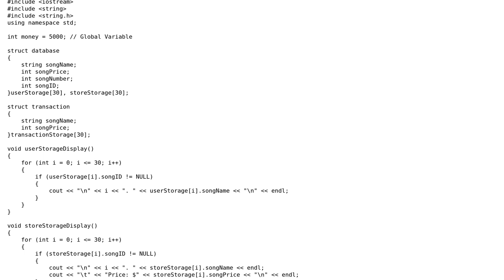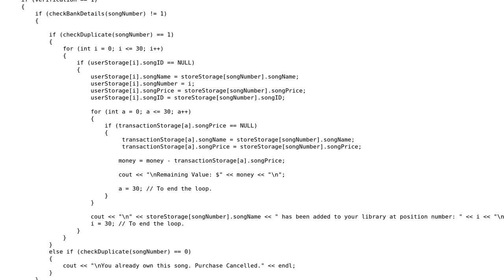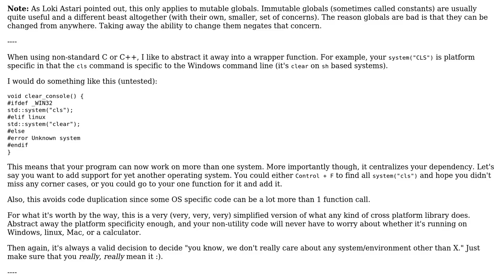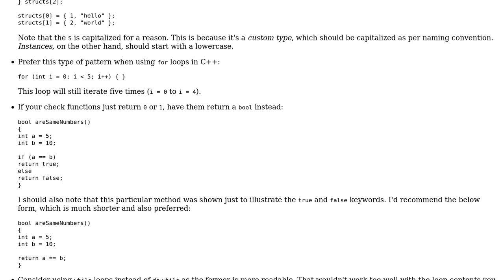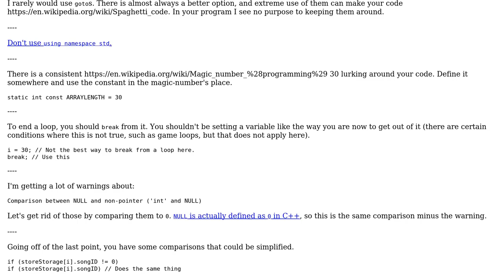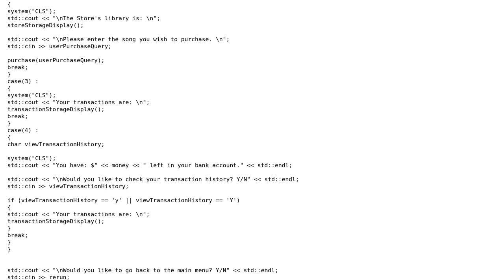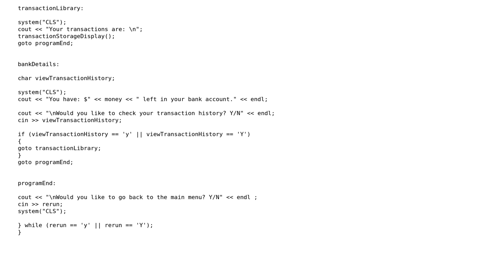A simple array library program (4 Solutions!!)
A simple array library program

With thanks & praise to God, and with thanks to the many people who have made this project possible! | Content (except music & images) licensed under CC BY-SA | Music | Images & others | With thanks to user syb0rg user Mayur Mohan user Konrad Borowski user Jamal user Corbin and the Stack Exchange Network Trademarks are property of their respective owners. You are responsible for your own actions.